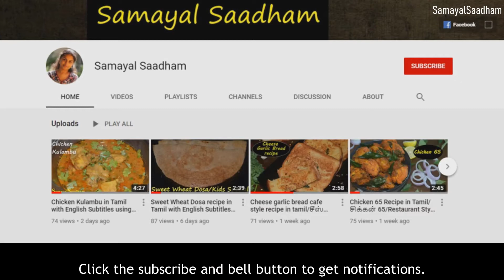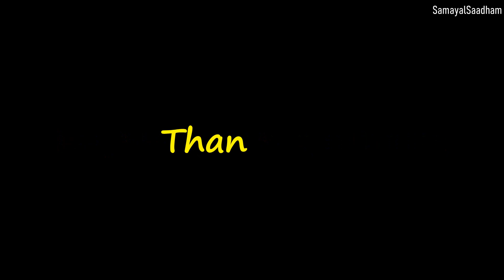Homemade Lollipops using 2 ingredients only(Grapes & Sugar) in Tamil with English Subtitles/லாலிபாப்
Hi Friends! Welcome to Samayal Saadham Channel.

This video is about how to make Homemade Lollipop candy using 2 ingredients only(Grapes & Sugar) in Tamil with English Subtitles/லாலிபாப்.

Ingredients :

Grapes : 200g
Sugar : 1/2 cup(100g)
Toothpick : As required

Measurements Used:
1/2 cup :  125ml

For more details kindly watch the video.